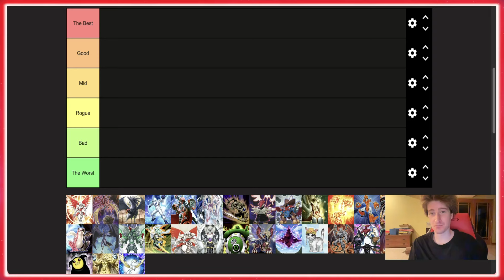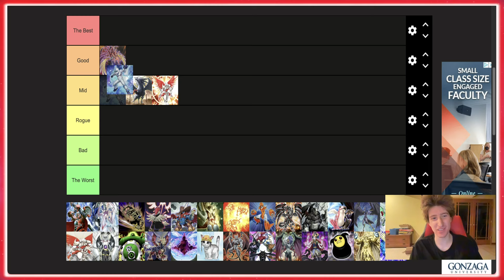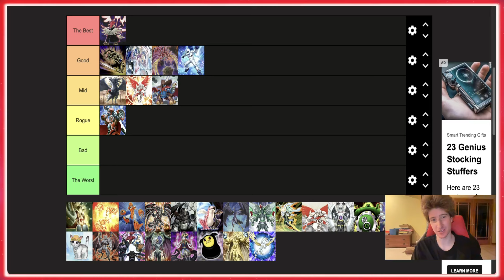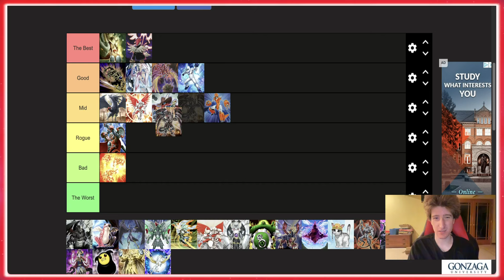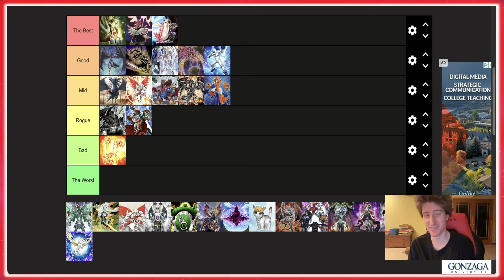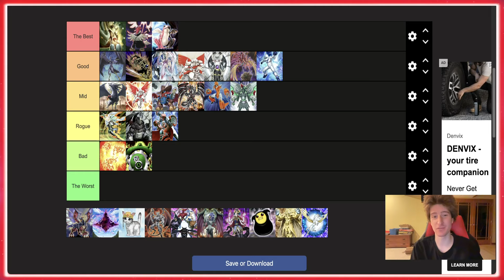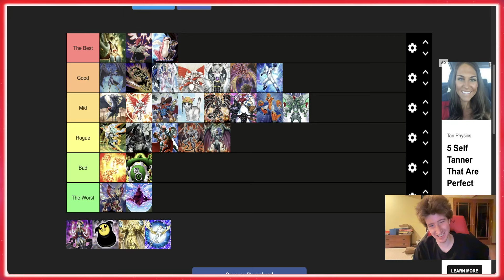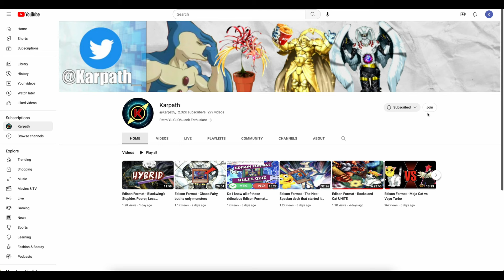EDISON FORMAT TIER LIST - SPRING 2024